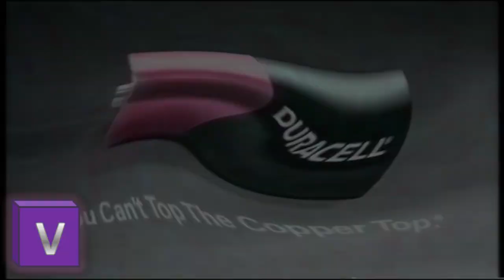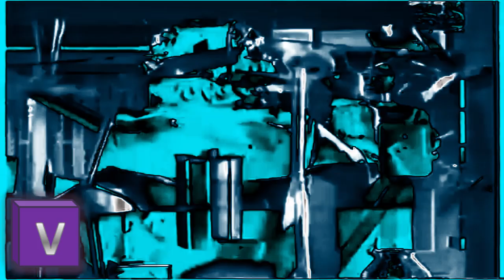Duracell 'The Puttermans Boyfriend' (1995) Effects Round 1 Vs Everyone (1-23)